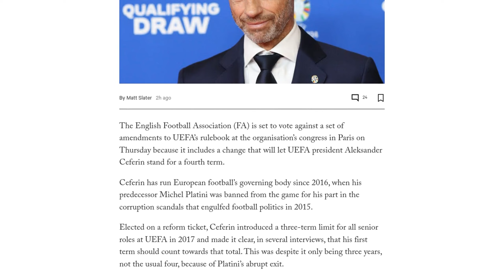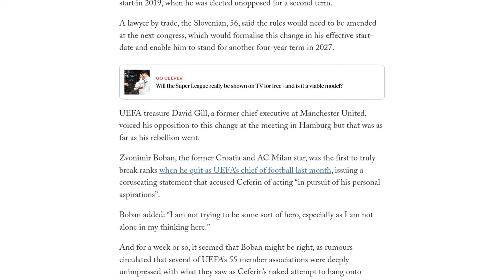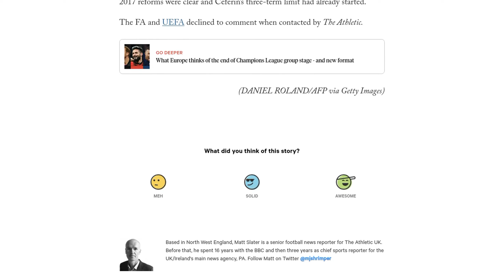FA set to vote against UEFA rulebook amendments allowing Aleksander Ceferin fourth term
The English Football Association (FA) is set to vote against amendments to UEFA's rulebook that would allow UEFA president Aleksander Ceferin to stand for a fourth term. Ceferin has been in charge of European football's governing body since 2016 and introduced a three-term limit for senior roles at UEFA in 2017. However, at a meeting in December, Ceferin argued that his first term did not count towards the limit, effectively allowing him to stand for another term in 2027. The FA disagrees with this interpretation and will vote against the amendments at UEFA's congress in Paris. The FA had hoped to unbundle the amendments, as they largely agree with the reforms, but UEFA refused, making the vote an all-or-nothing choice. The FA believes that Ceferin's three-term limit had already started and that the spirit of the 2017 reforms was clear. Other member associations were initially rumored to be opposed to Ceferin's attempt to extend his term, but the revolt appears to have fizzled out, leaving the FA as the lone vote of opposition.